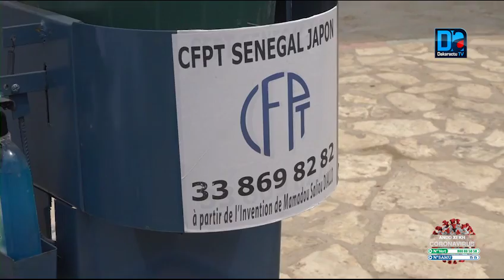Liberté 6 le mouvement AAR SA GOKH nettoie le repaire des drogués